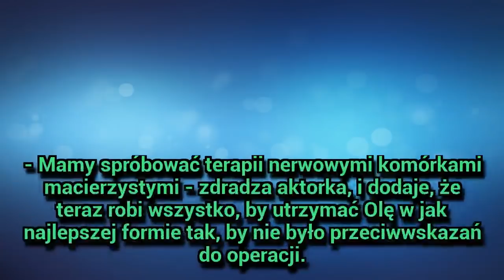Najnowsze doniesienia o córce Ewy Błaszczyk. Stanie się cud?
Najnowsze doniesienia o córce Ewy Błaszczyk. Stanie się cud? - W serce Ewy Błaszczyk (62 l.) może wlać się trochę nadziei. Według najnowszych doniesień jej córka zostanie poddana nowatorskiemu zabiegowi. Terapia komórkami macierzystymi może pomóc Oli wyzdrowieć. Jeśli tak się stanie, można będzie